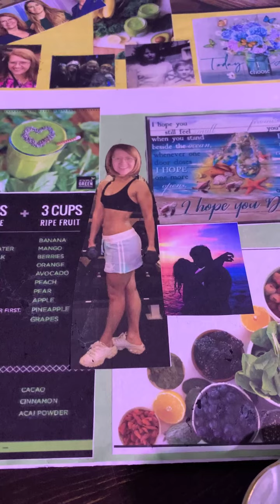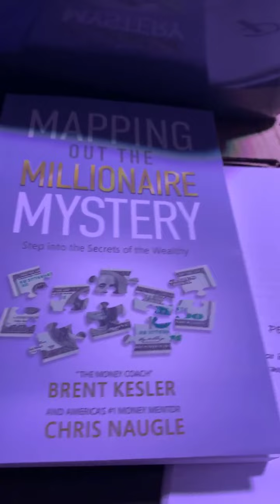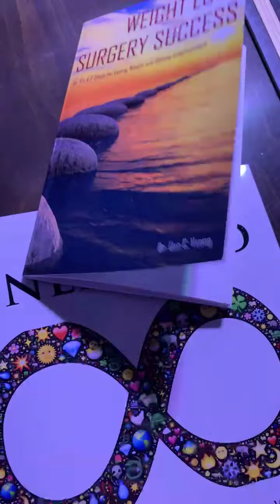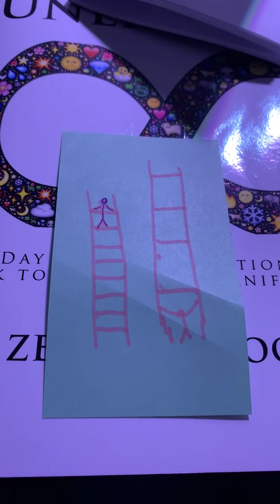Tip 38 Loneliness and it's impact on weight loss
Weight loss surgery patient 5 years post surgical and down 150+ pounds sharing her weight loss treasure chest of tips.  During covid I have lost 30+ pounds continuing toward goal one baby step at a time.  Winning at weight loss.  Healthy weight loss tips.  Transforming Tess.  Weight loss transformation in progress.

I wish you a life filled with health, happiness and ADVENTURES!  Lots of ADVENTURES!